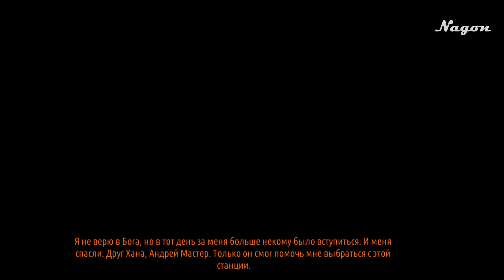ГЛАВА 3. ХАН. Прохождение Metro 2033 Redux